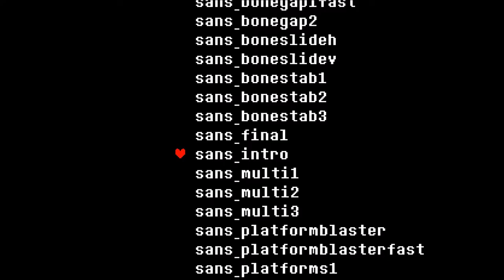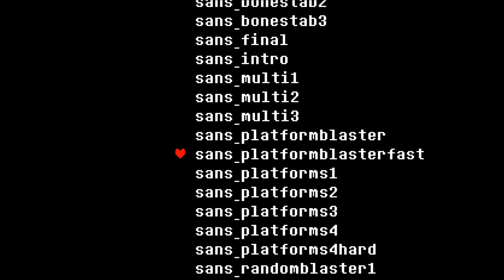Bad time Simulator (I SUCK AT THIS!!!)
A free game on the internet where it recreates the Sans boss fight from Undertale and i suck at it.